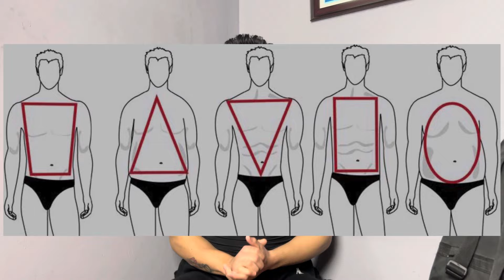HOW TO GROW WIDE SHOULDERS IN 2024 (You must follow these 5 things)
DO THIS TO GROW WIDE SHOULDERS NATURALLY IN 2024

Is video m guys mne apko shoulder wide kse krre uske bare m detail m btaya h i hope is video se apke kafi questions solve hojyegi  plzz video ko end tak dekhna

Guys Video Ko End Tak Dekhna Aur Commt Krna Video Kasi Lagii❤️

YEH MISTAKES MAT KARNA AGAR JALDI WEIGHT GAIN KRNA H TO | HOW TO BULK-UP & WEIGHT GAIN FAST

Our channel is about [Fitness Motivation And vlogs]. We cover a lot of cool stuff like [How To Built Muscle,Unboxing,Vlogs,Gym Vlogs,Weight gain,Fat Loss, ETC].